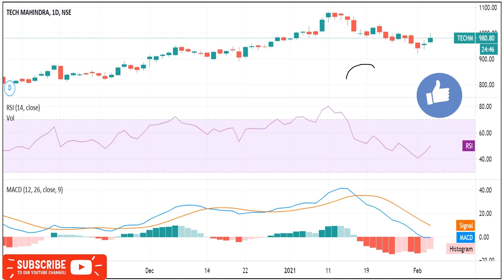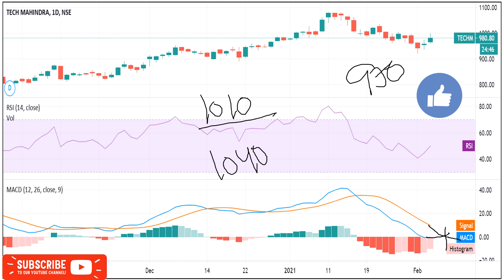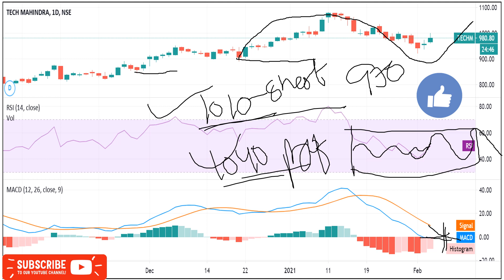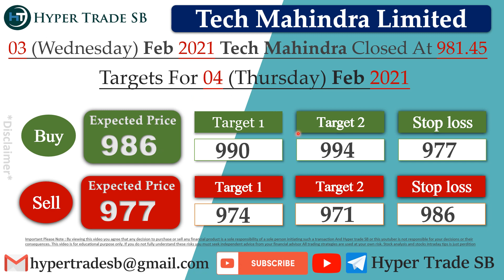Tech Mahindra Targets 04 Feb/Tech Mahindra Intraday Tips/Tech Mahindra Intraday/Tech Mahindra News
INDIA🇮🇳
✳️Hello everyone  🙏

Tech Mahindra news
Tech Mahindra share news
Tech Mahindra ltd share price
Tech Mahindra share forecast

Tech Mahindra share market
Tech Mahindra share analysis
Tech Mahindra experts view
Tech Mahindra analysis

Tech Mahindra news,Tech Mahindra Stock Price,Tech Mahindra Ltd,Tech Mahindra Share Price,Tech Mahindra share news,Tech Mahindra Ltd. Stock/Share prices,Tech Mahindra Ltd,Tech Mahindra Ltd. with Historic price data.